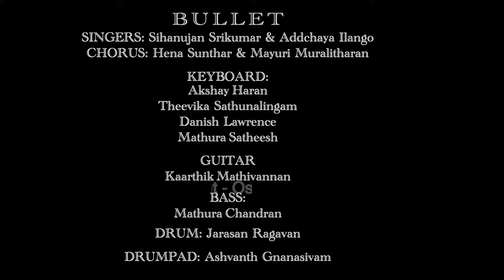Bullet I Naadhaantham I Vani Vizha 2023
NAADHAANTHAM VANI VIZHA 2023
Students concert
30- sept - 2023 - Oslo, Norway

KEYBOARD:
 Akshay Haran
 Theevika Sathunalingam
 Danish Lawrence
 Mathura Satheesh

GUITAR
 Kaarthik Mathivannan

BASS
 Mathura Chandran

Drum:
Jarasan Ragavan

DrumPad: Ashvanth Gnanasivam

Sound engineer: Ushanath (USILYD)
Live recording: Gnanasegar

Video: Gunalan, Vicky & Mathi
Video assistant: Arushan